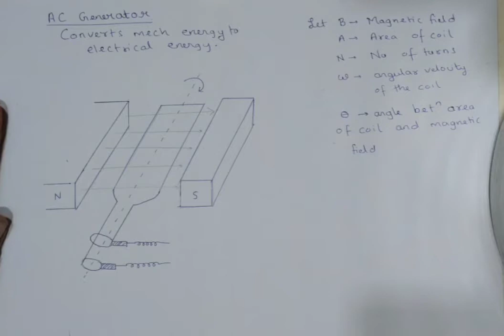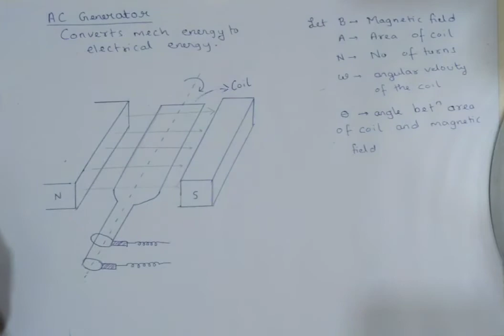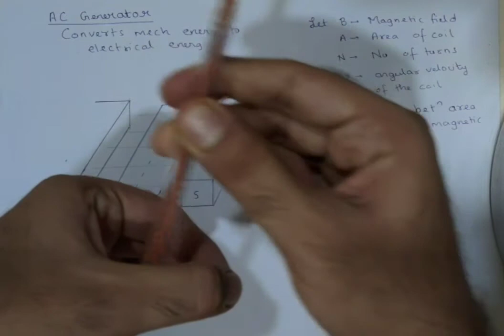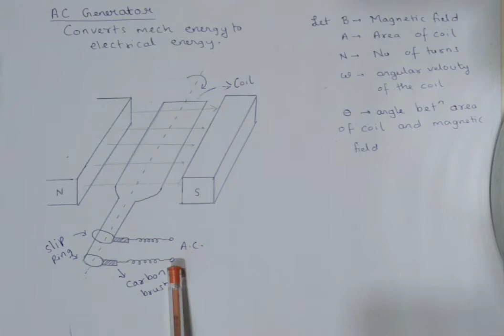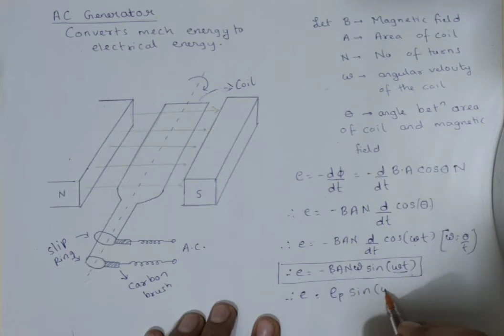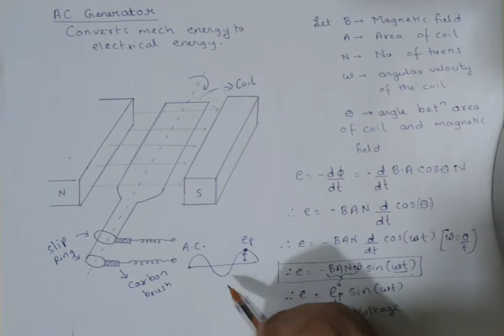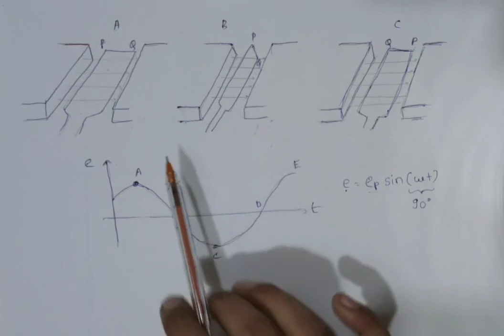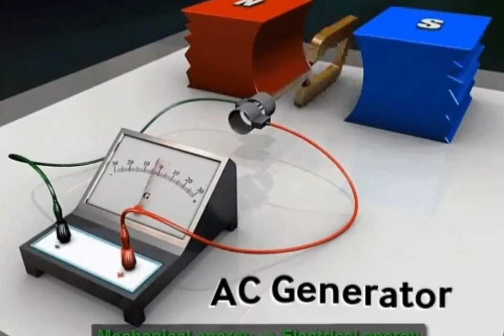Electromagnetic induction (lecture 5)